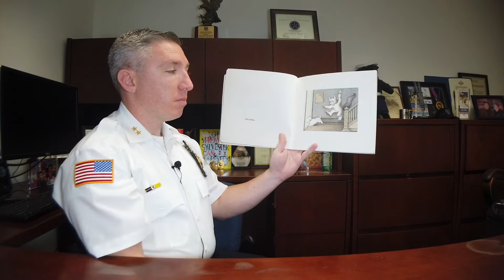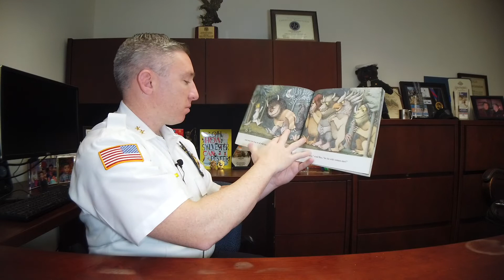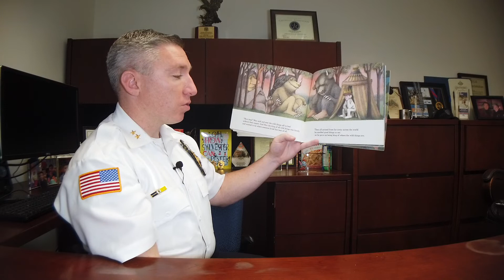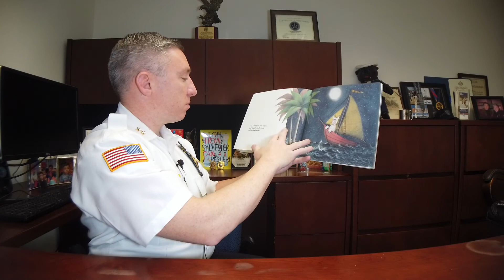Where the Wild Things Are